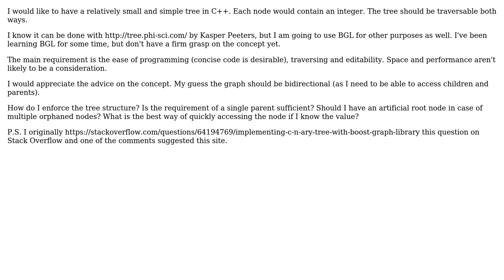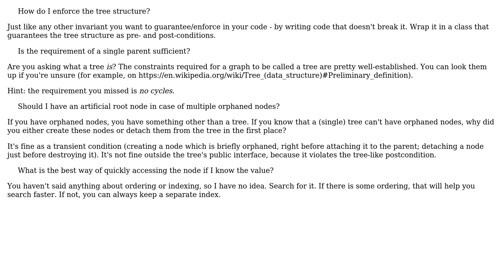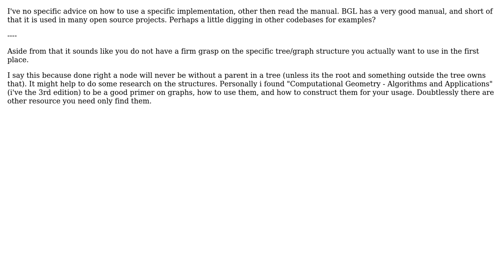Software Engineering: Implementing C++ n-ary tree with Boost Graph Library (2 Solutions!!)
Software Engineering: Implementing C++ n-ary tree with Boost Graph Library

With thanks & praise to God, and with thanks to the many people who have made this project possible! | Content (except music & images) licensed under CC BY-SA | Music | Images & others | With thanks to user Useless user Kain0_0 user Igor user 1201ProgramAlarm and the Stack Exchange Network Trademarks are property of their respective owners. You are responsible for your own actions.